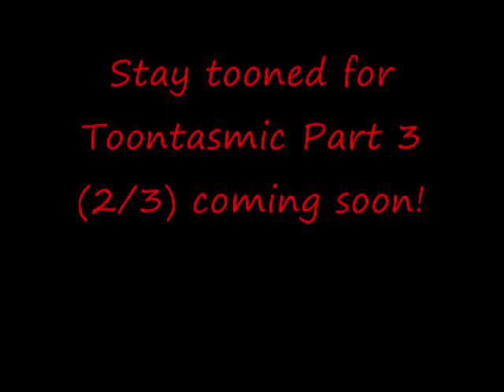Toontasmic the Movie part 3 (1/3)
Toontasmic  the Movie Part 3 (1/3) is finally here! I will try my hardest to make them at least every other week bc school has started for me so i cant do much anymore but ill try my hardest :D and yes i know at the begining it says (1/2) not (1/3)